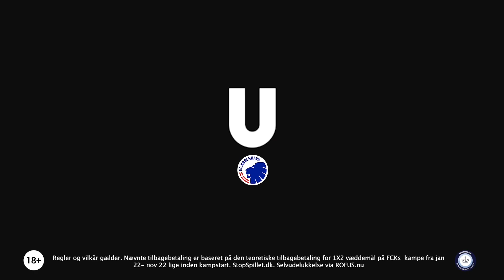CORNER EFTER FØRSTE TEST: EN MEGET LIGE KAMP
F.C. København spillede søndag denne preseasons første testkamp. Ude mod Bayer Leverkusen blev det til et 0-1 nederlag mod det tyske bundesligahold.

Anfører fra kampens start, Andreas Cornelius, var tilfreds med det løverne præsterede. Det fortalte han mandag til Copenhagen Sundays.

“Jeg synes det gik rigtig fint. Vi var oppe i et godt tempo og det blev en meget lige kamp. Og det er egentlig godt, taget i betragtning, at det er vores første træningskamp og deres sidste,” sagde Corner til os.

Vi talte også med angriberen om lederrollen, og udbyttet af træningskampe og om de transferrygter, der også rammer Corner, selvom han lige er kommet hjem.

Se med her:

Video: Copenhagen Sundays.
Partner: Unibet.